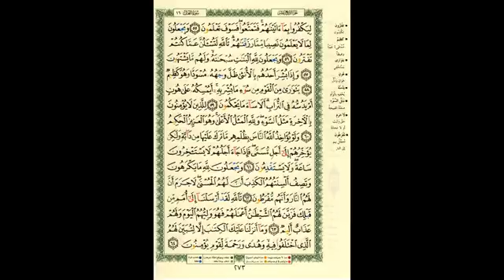QURAAN LESSON 91